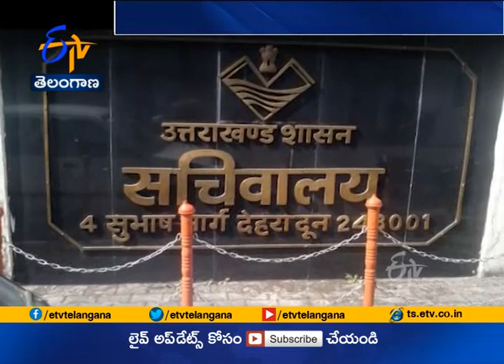Kumbh Mela 2021 Limited to 30 Days, to Begin on April 1